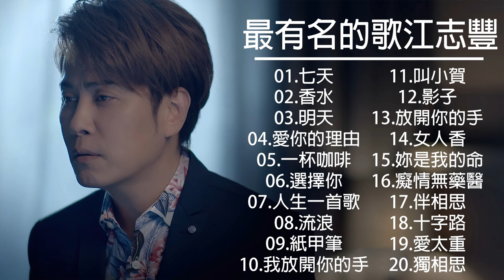【江志豐 Jiang Zhifeng】 江志豐的最佳歌曲【七天/香水/明天/愛你的理由/一杯咖啡/選擇你/人生一首歌】台語新歌排行榜 || Best Songs Of Jiang Zhifeng